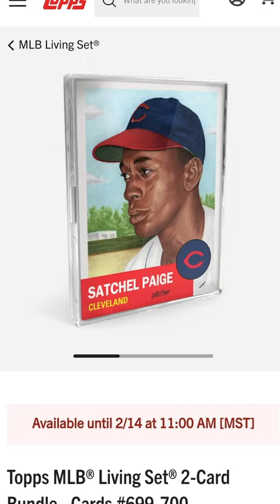Topps MLB Living Set for February 7th, 2024 (John Smoltz, Satchel Paige)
Topps MLB Living Set for Wednesday, 2/7/24. This week's cards are #699 John Smoltz (Braves), #700 Satchel Paige (Indians).

Grab these from Topps.com for $7.99 each or $11.99 for the 2 card set.
They are up for an entire week.
You can also find them on Ebay.

Take Me Out to the Ballgame - Nancy Bea - Dodger Stadium Organ

Shot on my Canon M50!